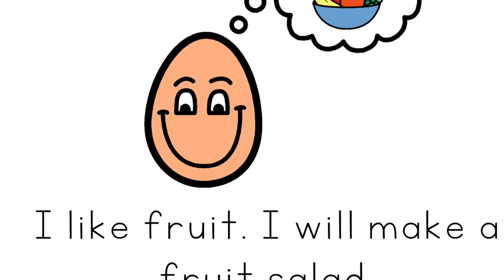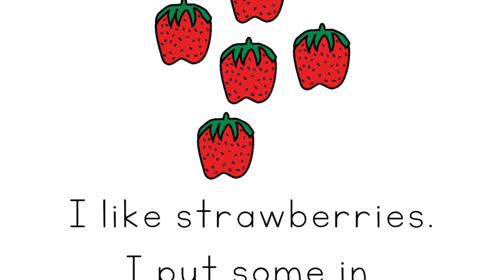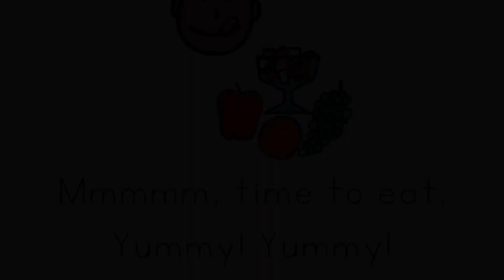Fruit Salad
I like fruit! I will make a fruit salad...

What fruit do you like? Put some in!